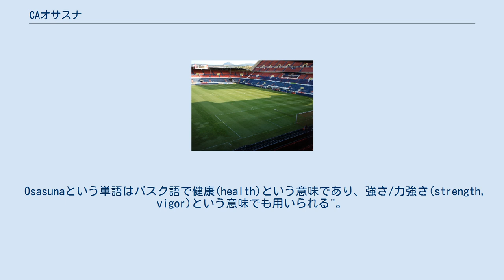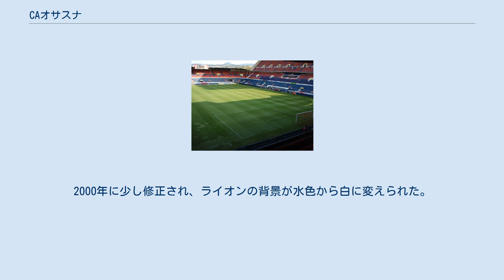CAオサスナ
クルブ・アトレティコ・オサスナ（スペイン語: Club Atlético Osasuna、スペイン語発音: [ˈkluβ aðˈletiko osaˈsuna]）は、ナバラ州パンプローナに本拠地を置くスペインのサッカークラブ。
プリメーラ・ディビシオンに所属している。
 Osasunaという単語はバスク語で健康(health)という意味であり、強さ/力強さ(strength, vigor)という意味でも用いられる"。
ホームでは赤色のシャツ、紺色のパンツ、黒色のソックスを着用する。
アウェーでは紺色のシャツ、オレンジ色のパンツ、紺色のソックスを着用する。
 1920年にパンプローナにあった2つのチームが合併して設立された。
1932年にセグンダ・ディビシオン（2部）に初昇格し、3シーズン後の1935年にプリメーラ・ディビシオン（1部）に初昇格した。
1984-85シーズンはリーグ戦で6位となり、初めて欧州カップ戦（UEFAカップ）出場権を獲得した。
1990-91シーズンにもUEFAカップに出場して3回戦に到達した。
1993-94シーズンはプリメーラ・ディビシオンで最下位となり、その後の6シーズンはセグンダ・ディビシオンで過ごした。
 2002年に就任したハビエル・アギーレ監督はバスク人を中心とした選手構成を継続し、南米からの効果的な補強と下部組織出身の若手有望選手のトップチーム昇格により、クラブをプリメーラ・ディビシオンに完全に定着させた。
2004年にはJリーグの湘南ベルマーレと業務提携を行い、湘南側にコーチなどを派遣している。
2005-06シーズンは序盤戦から快進撃を続け、新星のラウール・ガルシアを中心として安定感ある戦いぶりを見せた。
最終的には勝ち点68で並んだセビージャFCを直接対決の成績（オサスナの2勝）で上回り、過去最高位タイの4位でUEFAチャンピオンズリーグ予選出場権を獲得する歴史的なシーズンとなった。
2006年夏に行われたUEFAチャンピオンズリーグ・予選3回戦でドイツのハンブルガーSVに敗れたため、本選グループリーグ出場は果たせなかったが、代わりに2006-07シーズンのUEFAカップグループリーグ出場権を得た。
UEFAカップのグループリーグではイタリアのパルマFC、フランスのRCランス、デンマークのOBオーデンセ、オランダのSCヘーレンフェーンと同組になり、このグループを2位で通過すると、決勝トーナメント1回戦ではUEFAチャンピオンズリーググループリーグを3位で敗退したフランスのFCジロンダン・ボルドーと対戦し、ジャバド・ネクナムの得点により2試合合計1-0で勝利した。
決勝トーナメント2回戦ではスコットランドのレンジャーズFCに2試合合計2-1で勝利し、準々決勝ではドイツのバイヤー・レヴァークーゼンに勝利した。
大会開幕前はかませ犬として見られていたが、準決勝に駒を進めただけでなく、その攻撃的なスタイルでも称賛された。
準決勝は同じスペインのセビージャFCとの対戦となり、結果的に優勝するクラブ相手に2-2（アウェーゴール差）で敗れた。
2007-08シーズンと2008-09シーズンはリーグ戦でもがき苦しみ、2007-08シーズンは最終節に17位で残留を決めた。
2008-09シーズンは開幕から11試合でわずか4得点と得点力不足に苦しみ、終盤戦まで降格圏内をさまよったが、降格圏内にいた36節からの強豪との3連戦（セビージャFC戦、FCバルセロナ戦、レアル・マドリード戦）を2勝1分で乗り切った。
特にバルセロナには敵地で勝利し、最終節は相手に2人の退場者が出る乱戦であった。
最終節で17位から14位に浮上してセグンダ・ディビシオン降格を回避した。
なお、このシーズン限りで元キャプテンのセサル・クルチャガが現役引退した。
 2016-17シーズンは3シーズンぶりに1部に昇格するも、なかなか降格圏を脱出できずにいた。
第34節のFCバルセロナ戦で1-7と大敗し、降格が決まった。
 中央のライオンはパンブローナ市章から。
それを取り囲む鎖のモチー...